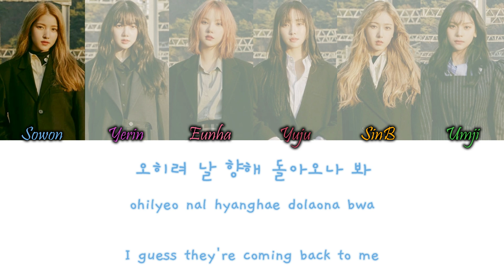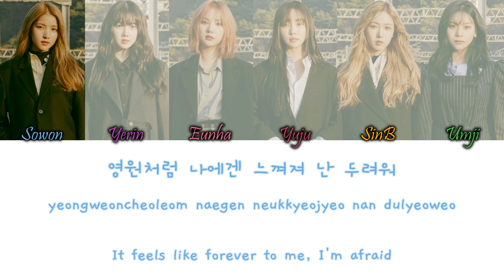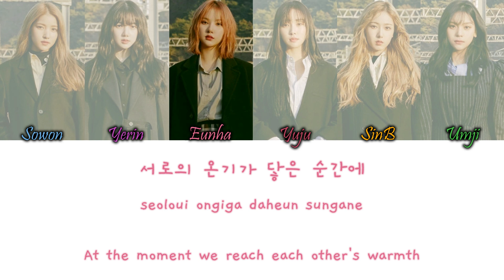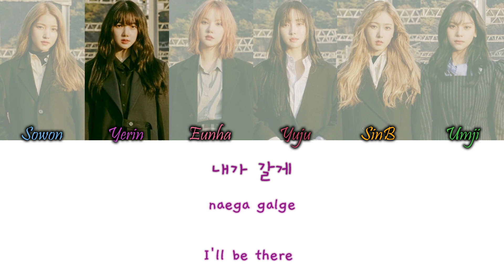GFriend (여자친구) – 지금 만나러 갑니다 (Eclipse) Han/Rom/Eng Colour Coded Lyrics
ND (여자친구) – 지금 만나러 갑니다 (Eclipse) Colour Coded Lyrics Hangul, Romanization and English Lyrics

COLORS:
Light Blue - Sowon
Purple - Yerin
Pink - Eunha
Dark Red - Yuju
Orange - SinB
Green - Umji

credits:
han, rom and eng from wujumagic